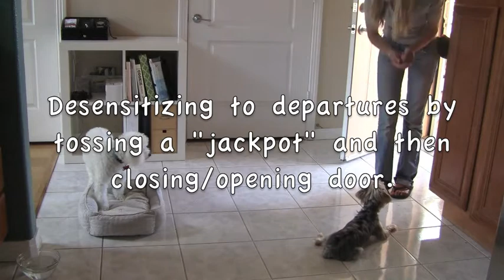Yorkshire Terrier: Separation Anxiety in Dogs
Online classes meet for one hour, once each week, for six weeks by Zoom.

About this Video: counter-conditioning and desensitizing to departures.

for information about training services.

Training by Alyssa Rose, certified professional dog trainer, based in San Diego, California.